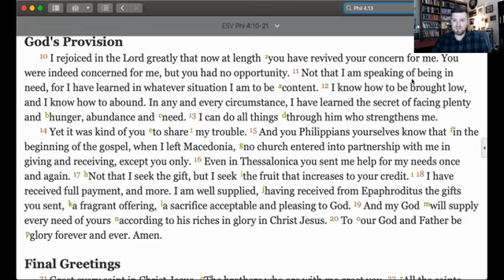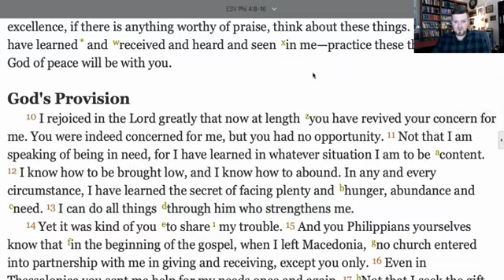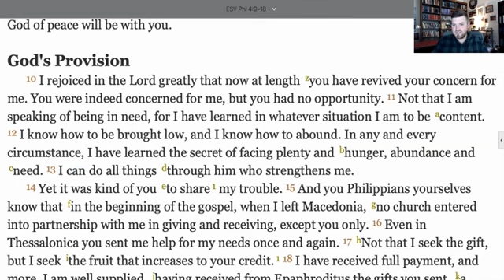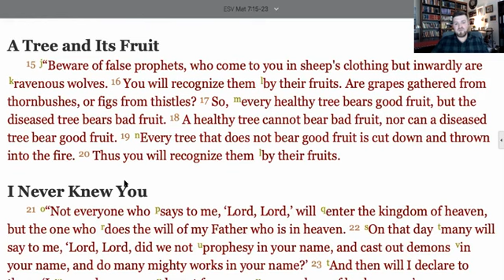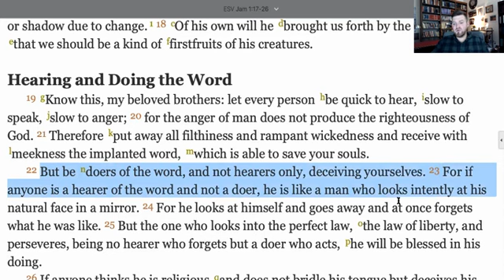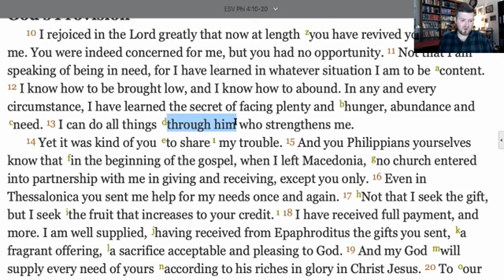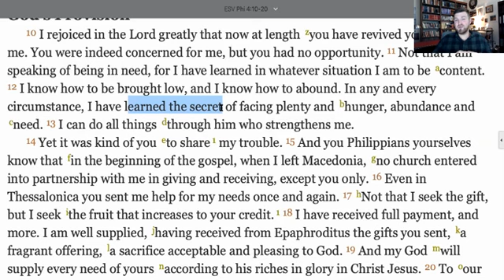Wednesday Bible Class - Philippians 4:10-13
I hope this lesson encourages you!